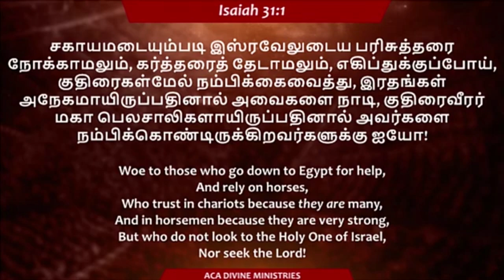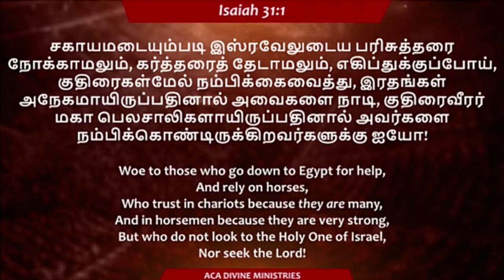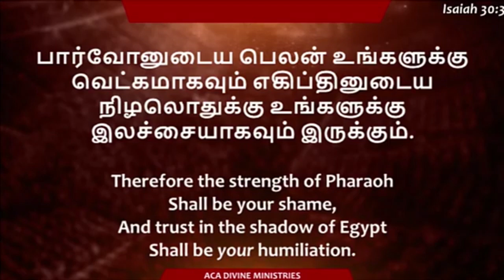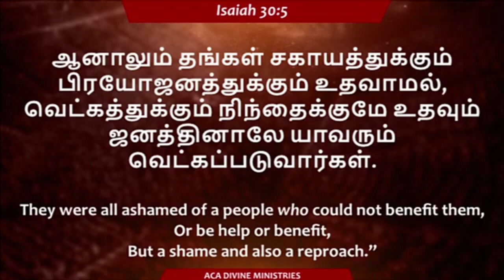Trusting God in Difficult Times | Pr. Rolance | Tamil Christian Message